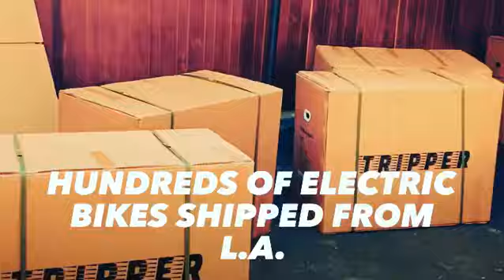Tripper Electric Bikes Factory Showroom and service center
Tripper Electric Bikes Established in 2018 is an up and coming manufacturer located in Los Angeles.
Our Electric Bikes are durable; high power and high speed bikes with only the highest quality standard materials and Well know Brand names in the industry such as Samsung, LG, Tektro, Kenda, Sram and  more suppliers.
Visit us 7 days a week for a test ride @ 12328 Venice Blvd. Los Angeles CA 9006